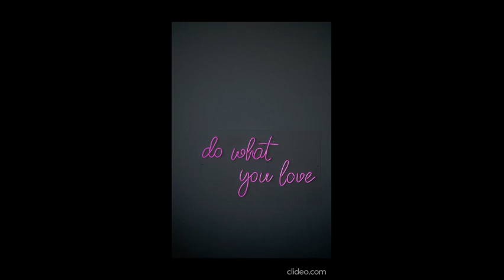Romantic time for you, listen music dream your love get your love memory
dream fair love romantic music for lovers, remind your love get a dream , listen to music you feel dream love